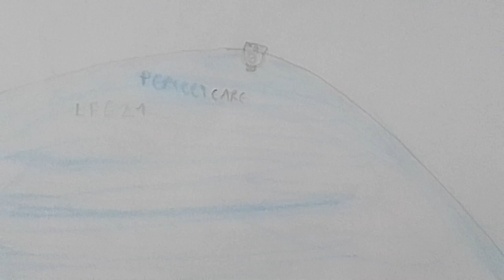Lavadora Electrolux LFE21 [N°427]